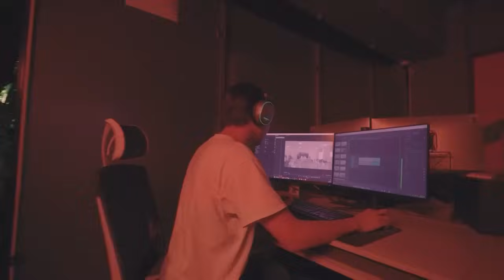ОФФИС цувралын дуу OST тун удахгүй...